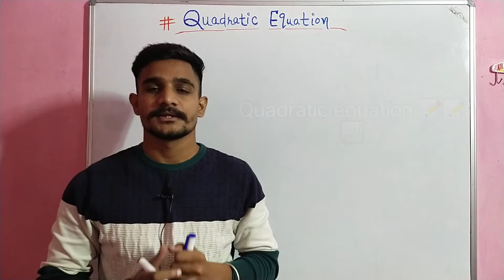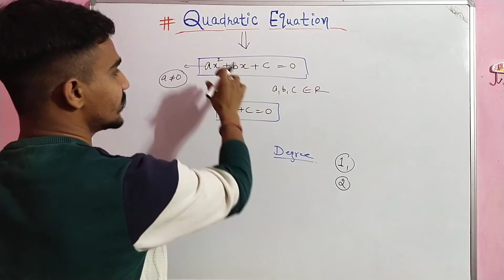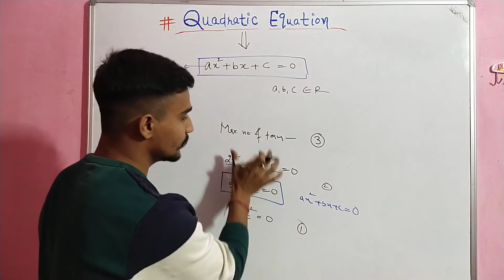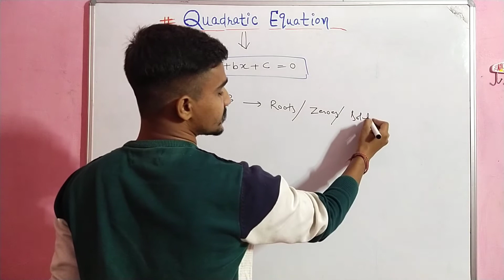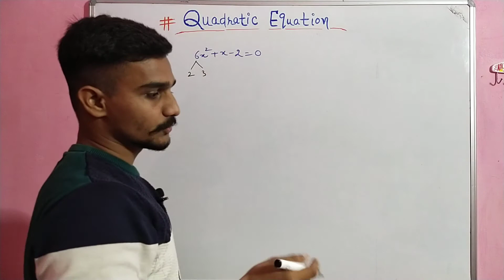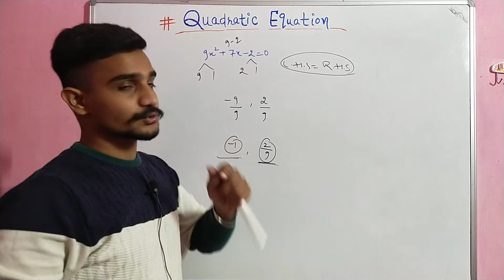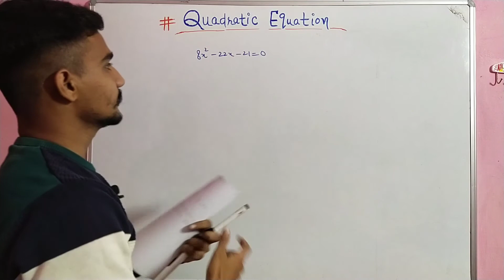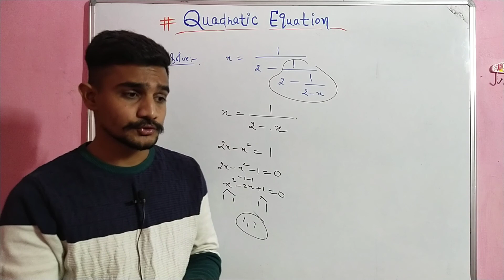|| Quadratic Equations || Introduction ( part -1)👍👍For hp tet ,hp police , other state exams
# In this video we discuss basic introduction part of  "Quadratic Equations".

Thanks 🙏